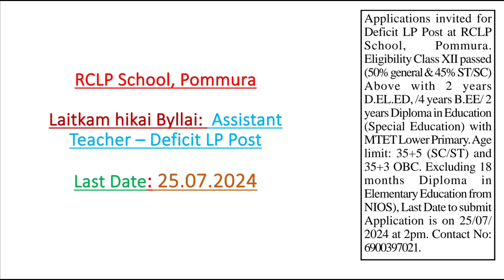Laitkam hikai @RCLP School, Pommura